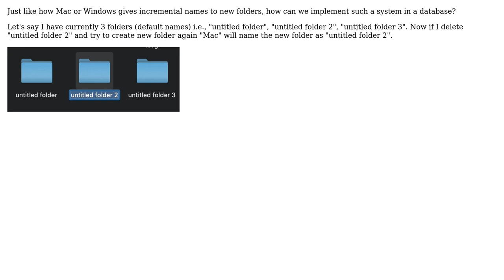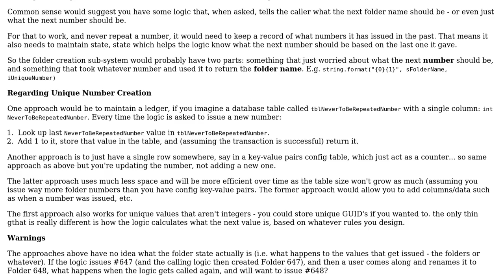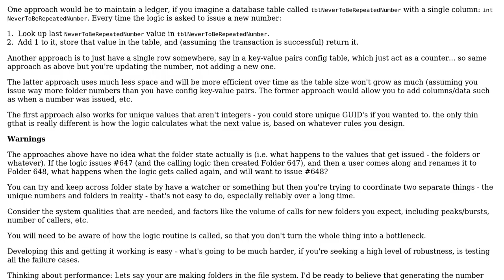Software Engineering: How can we implement an incremental naming system? (2 Solutions!!)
Software Engineering: How can we implement an incremental naming system?